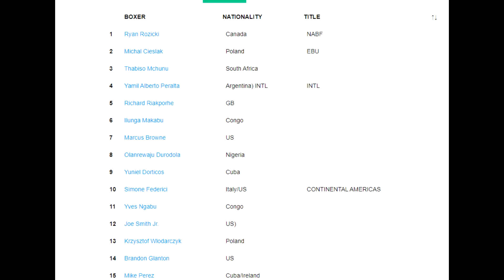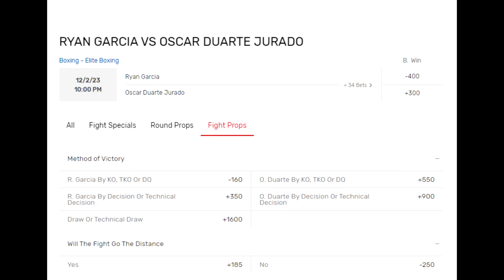🥊GARCIA WRACA: MENTALNY CZY BOKSERSKI? WBC I WBA = ZNÓW CYRK, CONLAN-GILL W BELFAŚCIE + HAPPY GÓRAL!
Ryan Garcia wraca na ring z Duarte, ale nie myśli o boksie tylko kłotniach z De La Hoyą i Hopkinsem? Conlan-Gill: dobrzy ale bez ciosu, WBA wchodzi w bridger "dla bezpieczeństwa", a WBC robi parodię z cruiser + HAPPY GÓRAL!
0:07 Najlepszego 47 Tomuś! 🎈
1:27 WBA wchodzi w "bridger": nie dla $$, dla "bezpieczeństwa" 😁
2:44 WBC robi cyrk z cruiser: Durodola-Rozicki w cieniu skandalu 😡
4:38 Gill - Conlan w Belfaście: potrafią się bić, ale nie mają ciosu 😎
7:47 Houston: Będzie Ryan mentalny czy Ryan bokser? 🤔